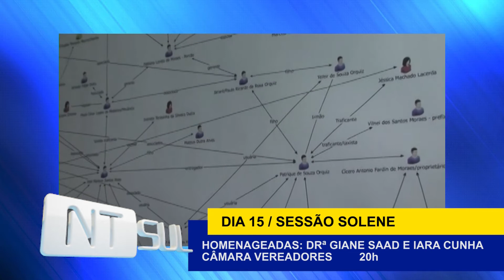Mulheres na política: Falta interesse ou oportunidade?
Dárcie Visan conversa com a vereadora Telda Assis (PT), de Cachoeira do Sul.